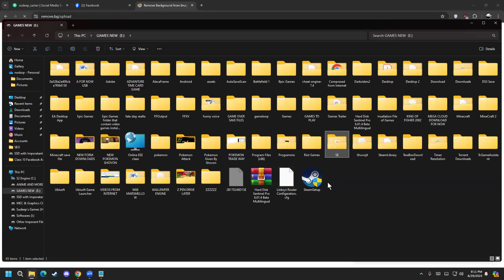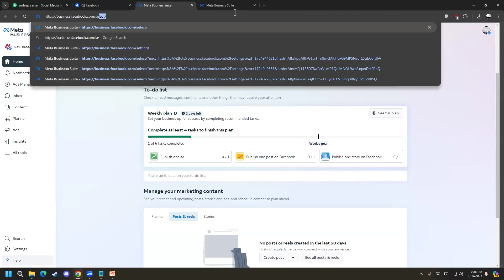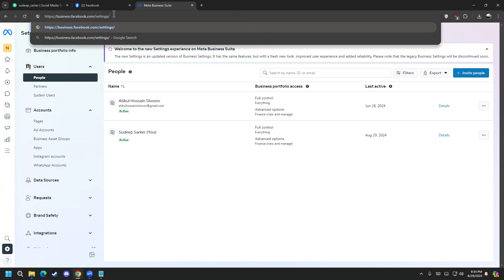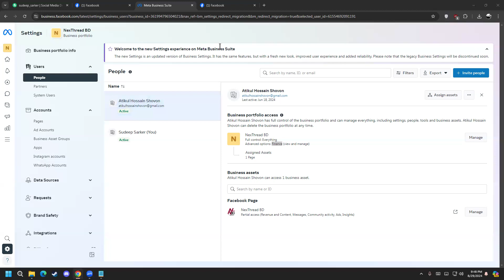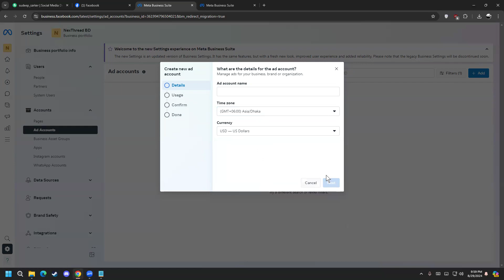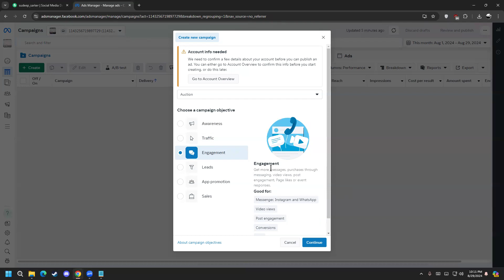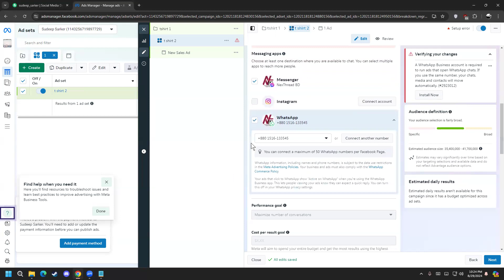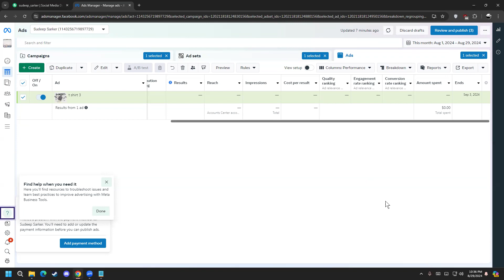Facebook Ad Campaign, Business Manager, Create Campaign Class 11